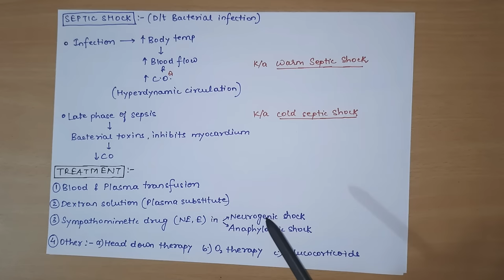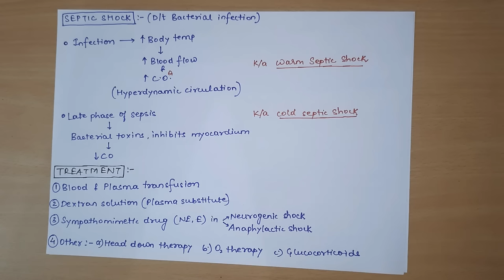Shock | Classification | Pathophysiology | Hypovolemic Shock | Treatment ||Cardiovascular Physiology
Time stamp :-
00:00 - Introduction
01:25 - Stages of shock
02:44 - Classification of shock
03:48 - Hypovolemic shock
06:00 - Compensated/Non progressive stage of shock
09:28 - Progressive stage of shock
13:53 - Irreversible stage of shock
14:57 - Pathophysiology of shock
17:52 - Cardiogenic shock
18:57 - Obstructive shock
19:54 - Distributive shock
22:00 - Septic shock
23:29 - Treatment of shock

📚Factual References & for Further Reading :-
- Guyton & Hall Textbook of Medical Physiology